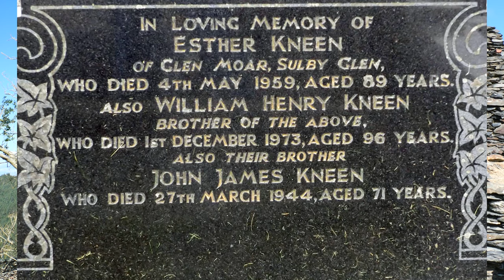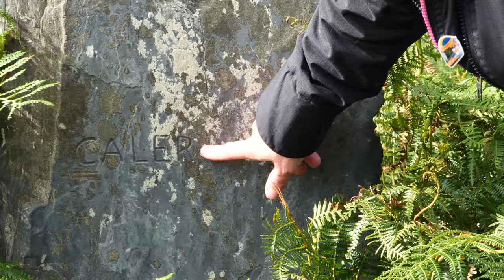Ray & Carla, Isle of Man, Ballamish farm ruin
A lovely walk over the Manx hills of Tholt y Will to the lonely farm ruin called Ballamish, come with us on the winding path, through gorse and bracken, walking through the forests, breathtakingly seeing our beautiful countryside, and finally arriving at our destination, marvelling at the sheer ability to farm and live for centuries on the side of a hill, explore with us how they lived and died, sit awhile and just be in the moment with us.

Ray & Carla